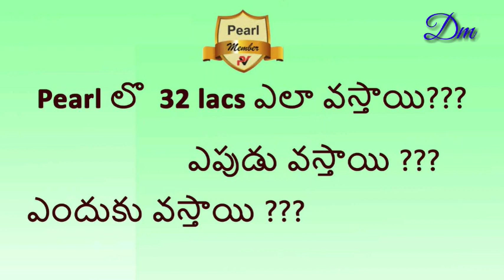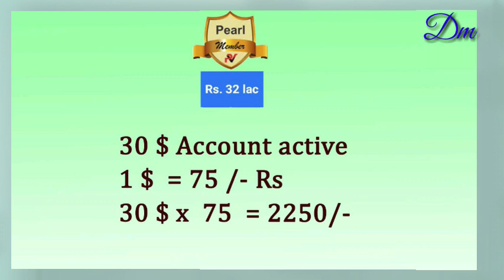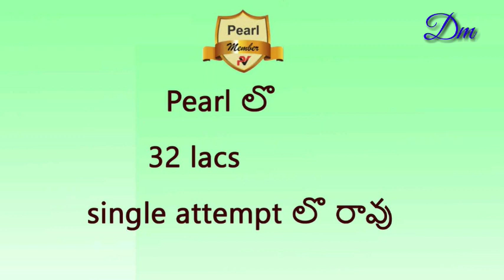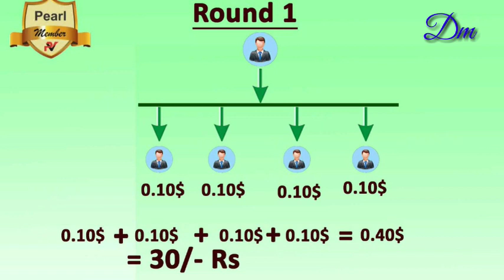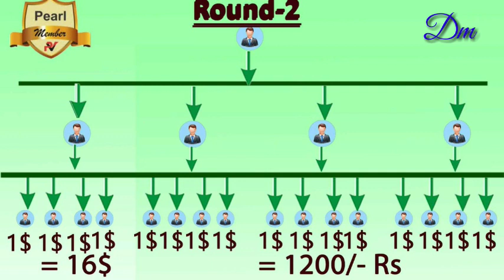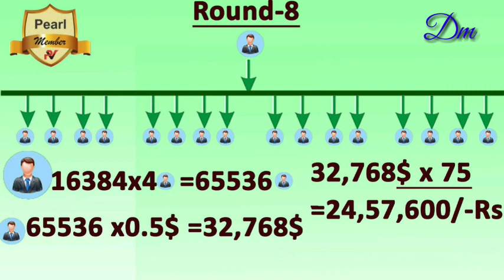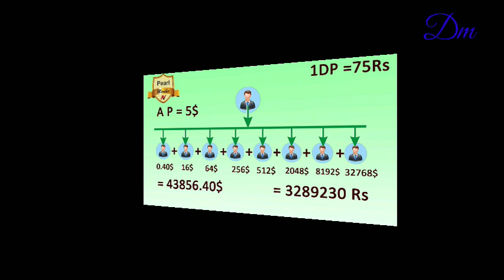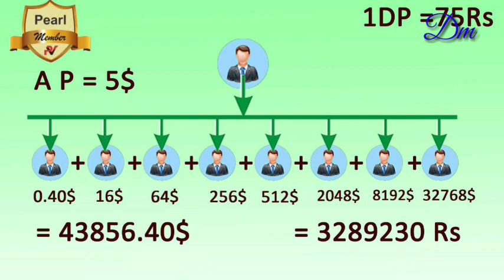pearlvine 32 Lakhs | pearl full autopool | new updates | today updates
pearlvine 32 Lakhs | pearl full autopool | new updates |pearl | today updates |  @Dhanush Tech Media